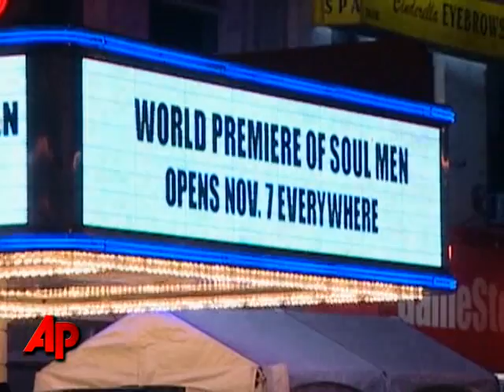Best of 2008: Celebrity Shockers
A look at this year's biggest shockers, including the death of Heath Ledger, Travis Barker surviving a plane crash, and Jennifer Hudson's mother and nephew murdered in Chicago.  (Dec. 9)